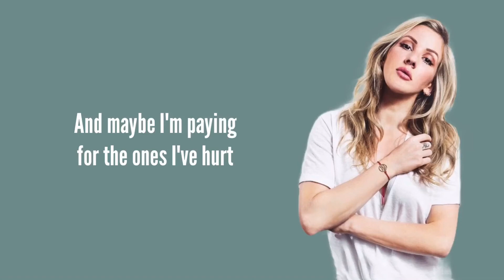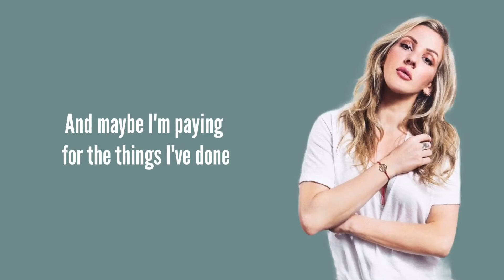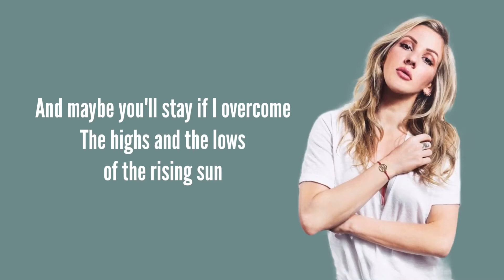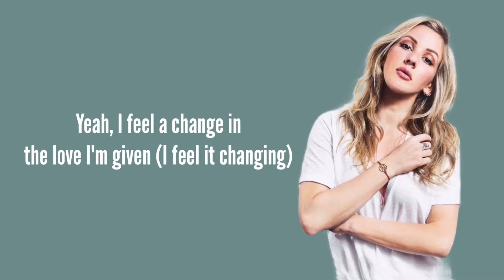Ellie Goulding - Love I'm Given (Lyrics)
LYRICS

[Verse 1]
I'm alive
I know my heart is beating, but my head's in the sky
I found a different meaning since you came in my life
Now all of time is standing still, shining so bright
Deer in headlights
I know I did wrong
I used to think that I was so invincible
I tore myself to pieces, had to put on a show
You put me back together
And it feels like home, it feels like home

[Pre-Chorus]
And I'm trying to make the most of my mistakes
If you were me, I know you'd do the same thing
But some things in my past I cannot change
But I can change

[Chorus]
And maybe I'm paying for the things I've done
And maybe I'm paying for the ones I've hurt
But I feel a change in the love I'm given
I'm turning the page on my indecision
And maybe you'll stay if I overcome
The highs and the lows and the rising sun
I'm turning the page now, am I forgiven?

[Verse 2]
I'm still on fire
From all the times I tried to climb higher and higher
But you put me in the water now, I drown in desire
For all the things you make me feel
You make me feel better, you make me feel better

[Post-Chorus]
Yeah, I've been changing the love I'm given (Change)

[Chorus]
I'm turning the page on my indecision (Oh, the love I'm given)
And maybe I'll stay if I overcome (Oh, the love I'm given)
The highs and the lows and the rising sun (Oh, the love I'm given)
But I feel a change in the love I'm given (Oh, the love I)
Oh, the love, the love I'm given

[Post-Chorus]
Yeah, I feel a change in the love I'm given (Change)
Yeah, I feel a change in the love I'm given (Changing)
Yeah, I feel a change in the love I'm given (I feel it changing)

[Outro]
Oh, I feel a change (A change)
In the love I'm given (A change)
(A change)
(A change)